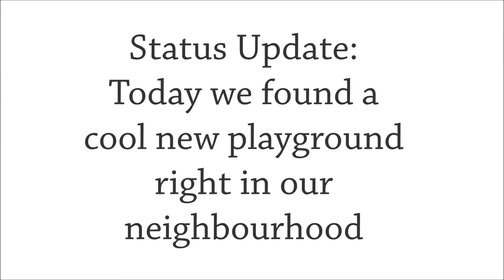Siberian Status Update: New Playground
Status Update: Today we found a cool new playground right in our neighbourhood.